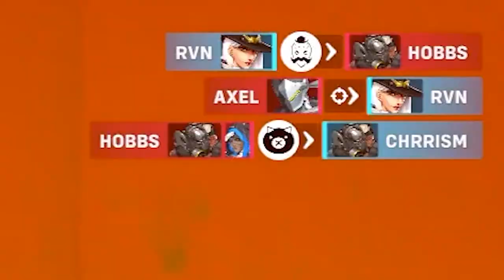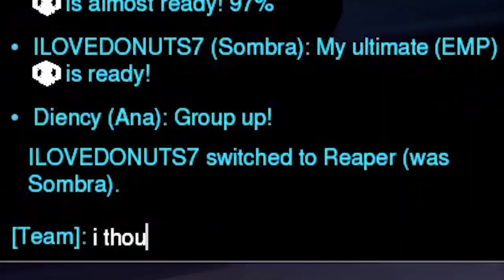If I Lose, The Video Ends.. (OW2 Tank)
I tried to win a game on every single tank in overwatch 2 without losing. This is how it went. Trying To Win A Game on Every OW2 Tank (Challenge)

💚Mouse i use
💚Monitor i use
💚Stream Deck i use

-Chrrism